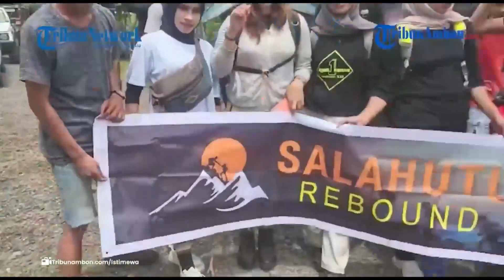Cari Teman Hiking? Gabung Aja ke Komunitas Salahutu Sport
ED, Laporan Wartawan TribunAmbon.com, Jenderal Louis

AMBON, TRIBUNAMBON.COM - Suka ngepuncak, tapi gak ada teman?

Nah, komunitas yang satu ini bisa jadi menjawab kesukaan Tribunners.

Ialah Salahutu Sport.

Sesuai penamaannya, diambil dari nama gunung tertinggi di Pulau Ambon; 1.086 mdpl.

Hiking ke puncak Gunung Salahutu tentu menjadi agenda rutin komunitas yang baru terbentuk 31 Desember 2022 itu.

Demikian disampaikan Koordinator Salahutu Sport, Etvin Tamher kepada TribunAmbon.com, Kamis (16/2/2023).

Olahraga dan bergembira disebutnya jadi kata kunci terbentuknya komunitas ini.

Meski sebagian besar anggota berasal dari club pecinta alam, namun Salahutu Sport terbuka untuk umum.

Etvin mengaku akan sangat senang bisa membimbing hingga memandu peserta menapaki langkah pertama menuju puncak.

Lanjutnya, sebagian besar pendaki memiliki motifasi ingin merasakan sensasi naik gunung serta menikmati indahnya pemandangan alam.

Selain Fun Hiking, komunitas ini juga sementara menjalankan program Salahutu Rebound.

Yakni; mendorong Salahutu sebagai salah satu tujuan wisata dengan harapan berdampak ekonomis kepada warga setempat.

Program tersebut bakal diajukan ke pemerintah guna mendukung tujuan mereka mengembangkan wisata Gunung Salahutu.